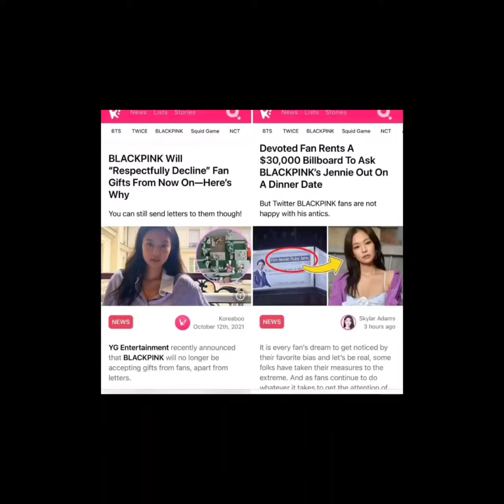Christian Albert Gaza set up a billboard for BLACKPINK JENNIE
*This may be a low quality and non professional edit but i am trying my best to do a good one.